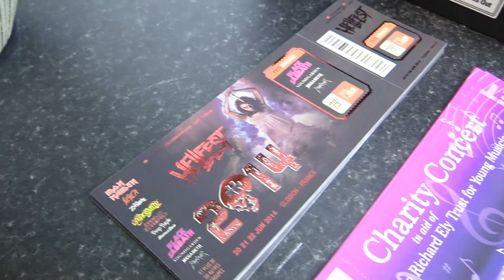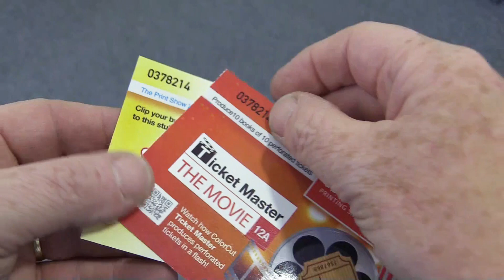ColorCut TM480 Ticket Master cuts & perforates events tickets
Intec's ColorCut TM480 'Ticket Master' is ideal for creating prize draw tickets for charity events, football league clubs and national organisations as well as gift vouchers etc.
Produce 100 tickets – 10 books of 10 perforated tickets in just over 2 minutes!